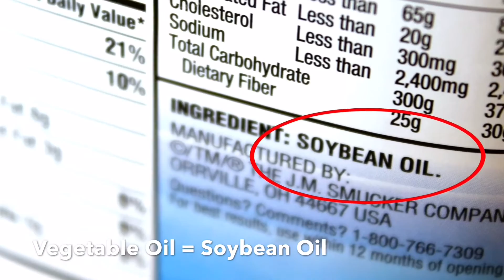Cestitas de plátano + salsa de mango | Plantain Baskets + Mango Salsa SAVOIR FAIRE by enrilemoine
Scrumptious fried plantain baskets with a tasteful mango salsa! All the flavors of the tropic in one to die for appetizer!

Recipe ⇨

Irresistibles, así son estas cestitas de plátano servidas con una deliciosa salsa de mango. ¿Más tropical? ¡Imposible!